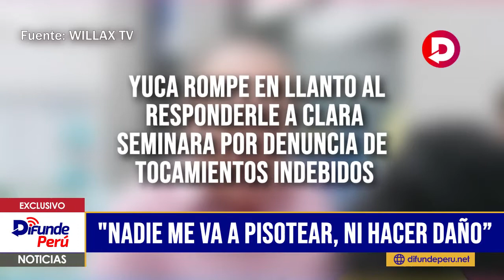¡ENTRE LÁGRIMAS! 😭 YUCA ROMPE EN LLANTO AL RESPONDERLE A CLARA SEMINARA TRAS VOLVER A JB EN ATV